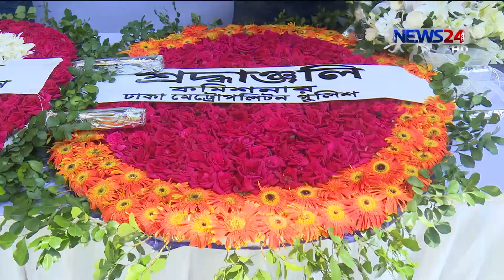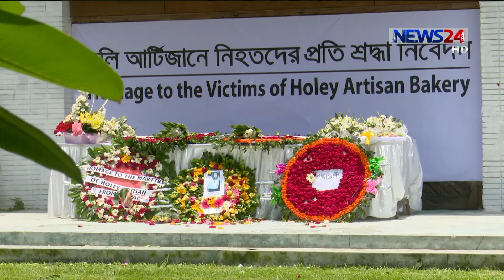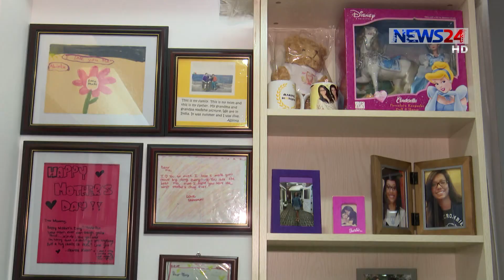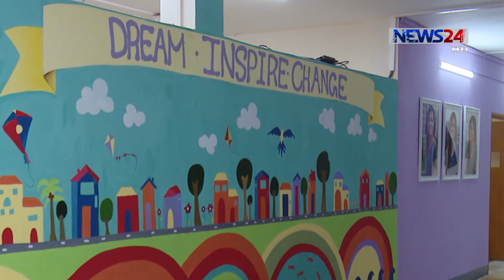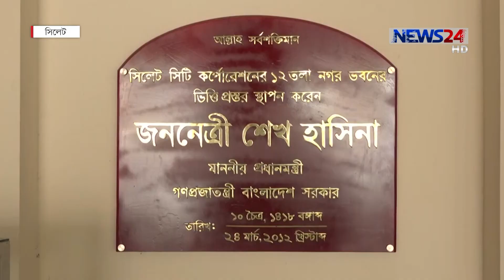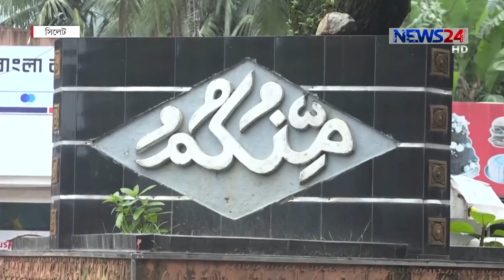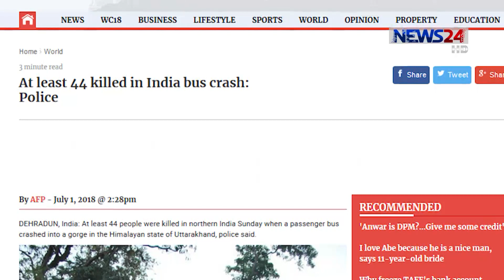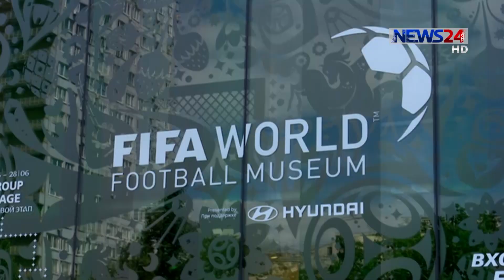NEWS24 সংবাদ at 3pm News on 1st July, 2018 on News24